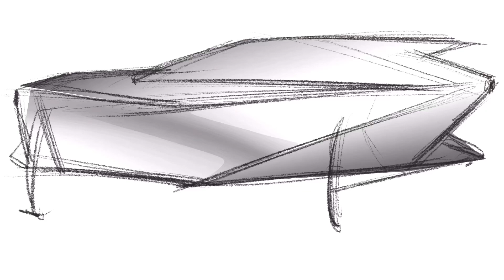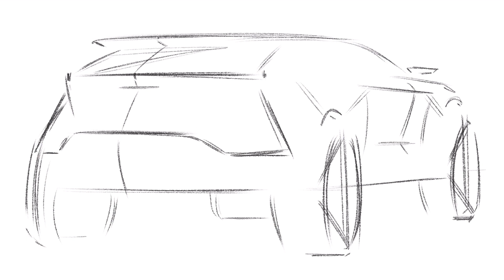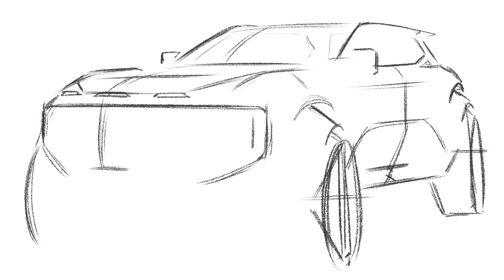[car sketch]#050 SUV idea sketch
SUV idea sketch